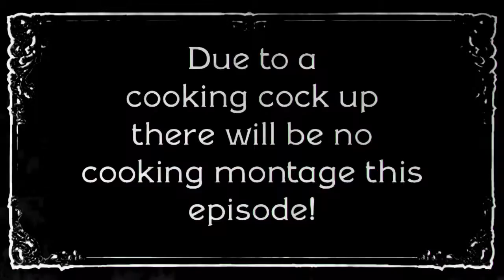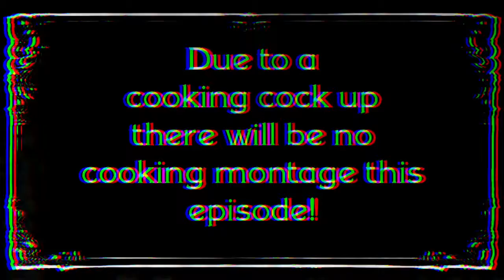The Mr Courgette and DBSB Chilli & Zombie Experiance episode 16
Wyrmwood trailer